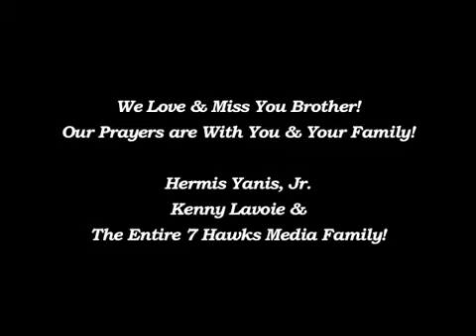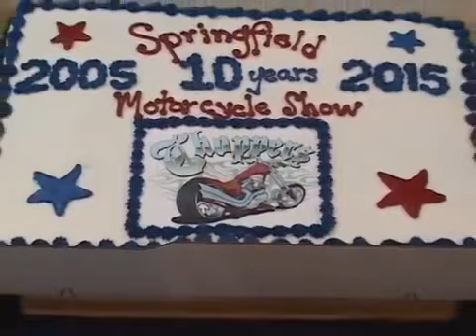2015 Springfield Motorcycle Show, 10th Anniversary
The Springfield Motorcycle Show celebrated its 10th Anniversary Saturday January 17-18th. This video dedicated to Mickey Young of Krismic Customs, Ware, Ma. & Quaboag Riders Hill Climb Club. This was 7 Hawks Media's 6th year videotaping the show. Check out some of the beautiful bikes present at this year's show and don't miss the cameo of Mustang Seats and Dave Perewitz.